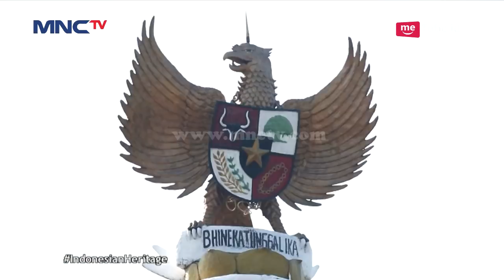Liat Yuk, Rumah RA Kartini di Masa Remajanya di Jepara - Indonesia Heritage (15/10)